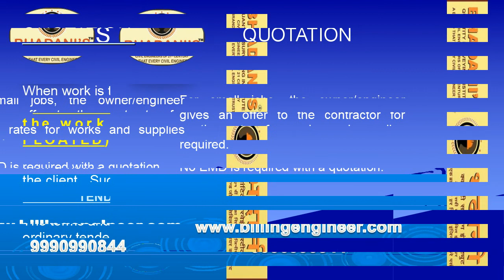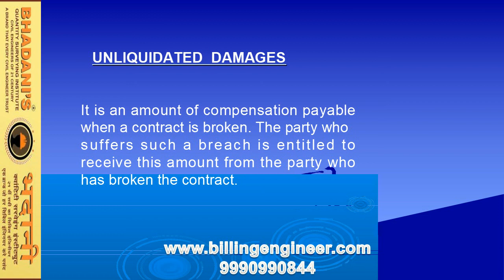BHADANIS INDIA Short Tender Notice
LEARN ALL TYPES OF CONSTRUCTION COURSES WITH BHADANIS INDIA LIKE QUANTITY SURVEYING ESTIMATION BILLING TENDERING CONSTRUCTION CONTRACTS AND PROJECTS MANAGEMENT CALL .PLEASE VISIT US OUR
A short tender is an investing practice that involves using borrowed stock to respond to an offer made during an attempted acquisition of some or all of a company's shares. Basically, a short tender offer amounts to an offer to sell more stock than is owned.
Officially, in order to respond to a tender offer, an investor must have a net long position that is equal to or greater than the sum of the tender offer made. (A net long position refers to the number of shares an investor is committed to buy, reduced by any shares the investor is short in the respective security.)